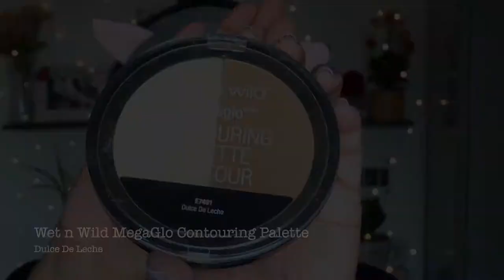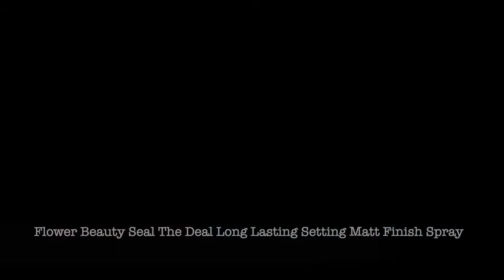Valentine's Makeup Tutorial | Easy, Soft & Flirty Eyes | Twilight QueenBee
Today I'm showing you how to achieve " Soft & Flirty Eyes " in this Makeup Tutorial. Featuring a beautiful Soft Pink Eye with a hint of Gold.  Hope you guys will enjoy this video!!
Also you can follow me in social media. All the links are mentioned below.

Twilight QueenBee.
xoxo.

1. SUGAR The Base Of Glory Pore Minimizing Primer

2. Maybelline New York Super Stay Full Coverage Foundation - Buff Beige 130

3. L.A. Girl Pro Conceal HD - Orange Corrector

4.L.A. Girl Pro Conceal HD - Pure Beige

4. Maybelline New York Fit me Loose Finishing Powder - 20 Light Medium.

5. ETUDE HOUSE Drawing Eyebrow - 06 Black.

6. Wet n Wild Color Icon Eyeshadow Single - Panther

7. Makeup Revolution X Patricia Bright Rich In Colour Eyeshadow Palette.

9. LOreal Paris Voluminous Lash Paradise Mascara - 204 Blackest Black.

10. Wet n Wild MegaGlo Contouring Palette - Dulce De Leche

11. Wet n Wild Photo Focus Concealer - Light/ Med Beige
M.A.C Sheer tone blush - DOLLYMIX.

12. Maybelline New York Face Studio Master Chrome Metallic Highlighter - Molten Gold.

13. Smashbox Always On Liquid Lipstick - Driver's Seat.

15. M.A.C Retro Matte Lipstick - Relentlessly Red

16. Kay Beauty 24 Hour Kajal - Spade

17. Flower Beauty Seal The Deal Long Lasting Setting Matt Finish Spray.

xoxo